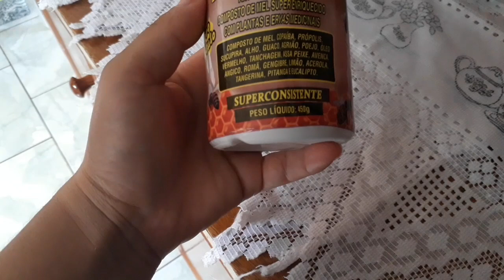Fazendo almoço,Tapa na casa|Criança e internet minha opinião e muito mais!